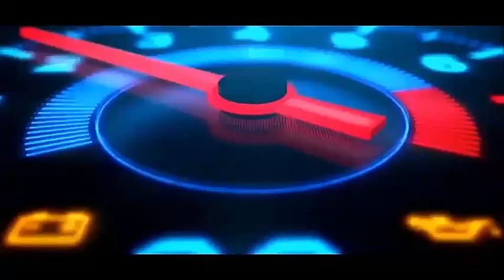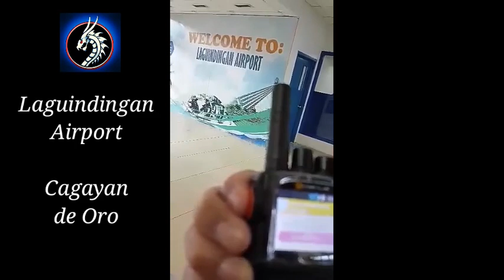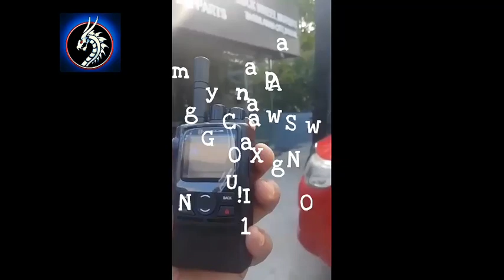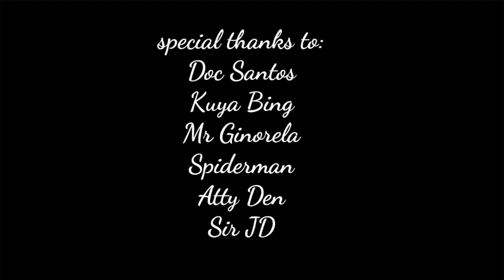cignus nx100 compilation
TWO-WAY RADIO na may SIM CARD??
BAGO ITO AH!

PAKI EXPLAIN PO...BAKIT MAY SIMCARD?

TECHNICALLY, this is NOT A RADIO, this operates at CELLULAR PHONE 3G/2G BAND and NEEDS internet for connection. No cellphone calls, no cellphone text, pure 2way radio emulator only.

NOTE:  NO INTERNET, no connection.

Unit is designed for businessman and large organizations...not for amateur, firefighter or disaster management.

ADVANTAGES:
✅  DIGITAL clear audio
✅  TOTAL Privacy
✅  WORLDWIDE possible
✅  NATIONWIDE tested
✅  NO NEED na Permit to purchase
✅  NO NEED to sign tons of contracts
✅  NO NEED repeaters
✅  GOODBYE static noise
✅  PROGRAMMING is via cloud server
✅  CONNECTING to WIFI possible
✅  plus plus plus more!

BASIC REQUIREMENT:
*  any Data capable sim
*  we suggest SMART data promo php99 only.  500Mb good for 30days. (translates to approx 3pesos a day)
for a nationwide range communication? Sulit na sulit diba?
** NO more SERVER FEE - just pay the telco for data you use.

For interested buyers only...
✅  PM Me for Promo discounts!

Mr Ricky
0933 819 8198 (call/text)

Take advantage of the POWER OF the GSM NETWORK to work for you... RIGHT NOW!